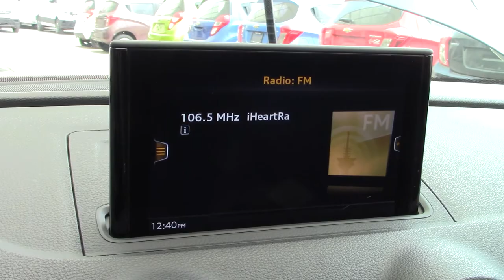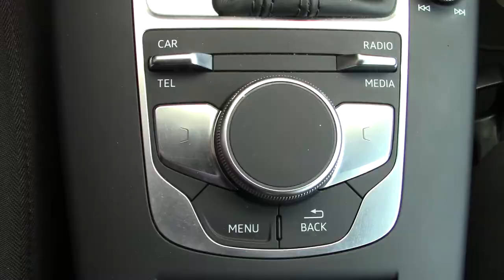Audi / A3 / 2017 - 7283